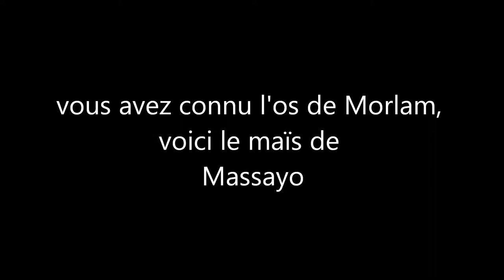le maïs de massayo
After l'os de morlam, voici le maïs de massayo